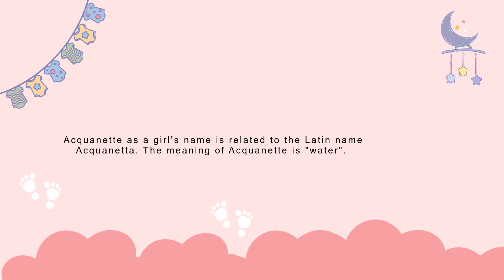Acquanette baby name meaning, Origin and Popularity